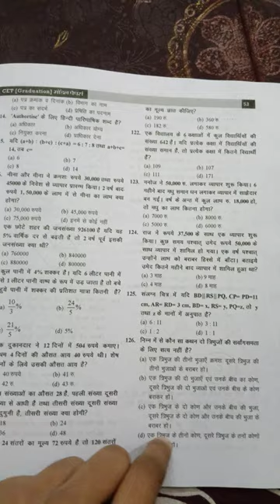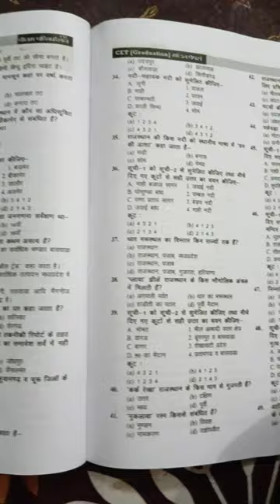Rajasthan CET graduatation level 2024 model paper @lakshyaclassesudr @ParveenKatariaClasses ✨❤️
Rajasthan 2024 all competition exams must watch